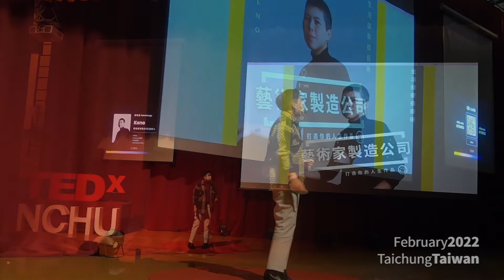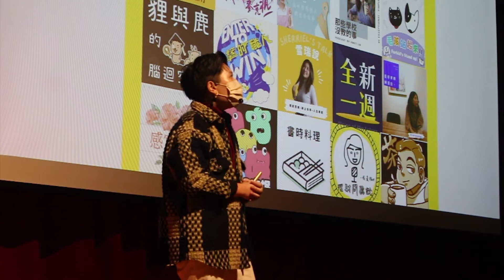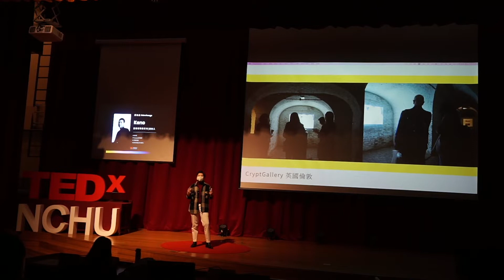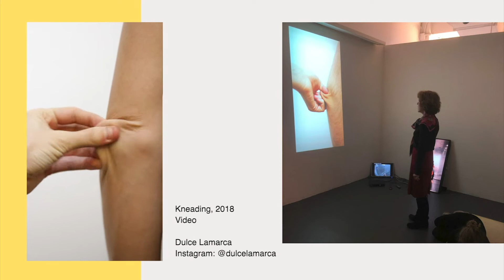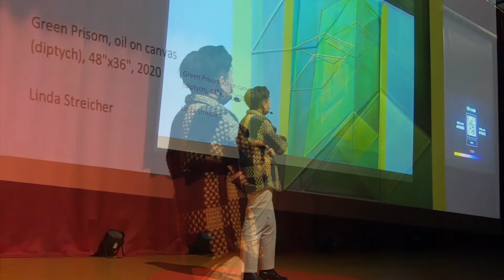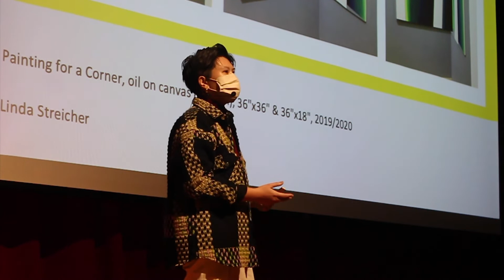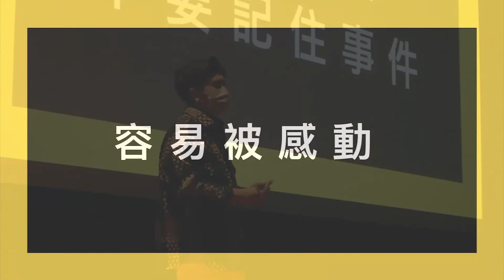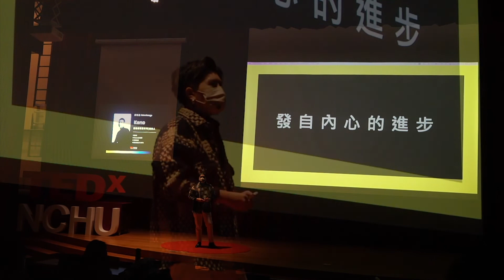為什麼搞藝術，讓我愛上工作 Doing art makes me enjoy any job / 藝術家製造公司創辦人 | Keno Tung | TEDxNCHU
「不需要等待成為誰，現在就可以享受這個世界」 對他來說、藝術的靈魂存在於所有人的心中。只要把自己視為藝術家，透過發掘內在天賦，將其設計成工作與職業，找到非你不可的事。就能讓自己的本質發揮特色，把各行各業變好玩！
 Keno畢業於紐約視覺藝術學院純藝術碩士。在歷經影像製作、廣播廣告，甚至一直到創業開立公司做藝術家行銷後，他決定放下一切前往紐約誓言做一位當代藝術家。

「不需要等待成為誰，現在就可以享受這個世界」
對他來說、藝術的靈魂存在於所有人的心中。只要把自己視為藝術家，透過發掘內在天賦，將其設計成工作與職業，找到非你不可的事。就能讓自己的本質發揮特色，把各行各業變好玩！

Keno於2019年年底創辦「藝術家製造公司」，期許能透過藝術家思維教育鼓勵各行各業的人將自己視為藝術家。同時，在專業領域錄音中，希望能協助所有想要用聲音創作自媒體的個人品牌獲得技術上的成功！This talk was given at a TEDx event using the TED conference format but independently organized by a local community.